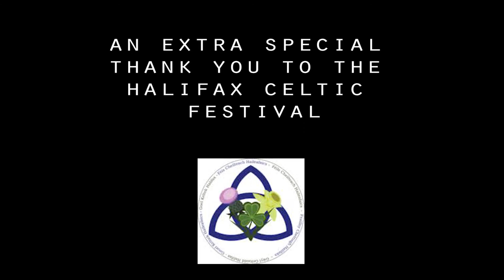Halifax Celtic Festival 2019 | Shannon Quinn | Set 4/5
Our next performer is Shannon Quinn. She is performing 5 songs for the Halifax Celtic Festival (on the fiddle). In these series of songs, Shannon is playing with her father, who is playing the acoustic guitar.

Shannon is a well known artist from Nova Scotia. She has traveled all over the world performing. In 2016 Shannon won 'Roots Traditional Album of the Year' & 'New Artist Recording of the year' at the Music Nova Scotia Awards according to her website.

She studied music at Humbar College in Ontario and has wowed the world with her skill performing with great musicians like Joel Plaskett as his fiddle player.

Please take the time to visit some of my amazing channel sponsors! If you are interested in becoming a channel sponsor to have your business highlighted at the start and end of my videos, simply send me an e-mail requesting more information or make a monthly donation on my Patreon page and I will contact you!